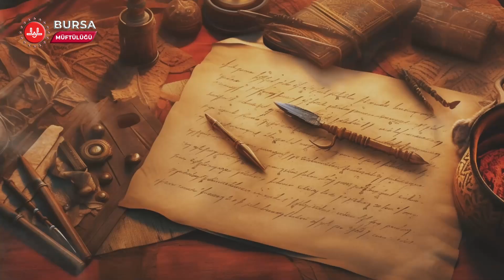Ne İstiyorlar Bu Filistin'den...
FİLİSTİN
1.Dünya Savaşı sonrasında İngiliz himayesine giren Filistin toprakları, 2.Dünya Savaşı sonrasına kadar birçok kanlı çatışmalara sahne olur. İngiltere’nin bölgeden çekilmesi üzerine Siyonistler 15 Mayıs 1948 günü İsrail Devletinin kuruluşunu ilan eder. Filistinlilerin “Nekbe Günü” dedikleri bugünden sonra bölgede tansiyon hiç düşmez. Siyonistlerin yayılmacı politikası, kurulduğu günden beri devam ederken Filistin Halkı, evlerini, arazilerini, mallarını gasp eden tırnak içinde yerleşimci denen hırsızlara karşı güçleri yettiği kadar topraklarını savunmaya devam eder.
Yahudiler, kendilerinin üstün ırk olduğunu, Allah tarafından seçildiğini, Kudüs ve civarının kendilerine vaat edildiğine inanırlar.
Evangelist Hristiyanlar da Siyonistlerin en önemli destekçileridir. Aslında, inanç olarak birbirinden farklı bu iki dini grubun anlaşması mümkün değildir. Çünkü Yahudiler, Hristiyanların kurtarıcısını, bazılarına göre Tanrı’sını, sahte Mesih diye çarmıha gerip öldürdüler. Bu yüzden aralarında çok şiddetli bir düşmanlık vardır.
O halde, neden bu kadar destekleniyor Siyonistler?
Çünkü, bekledikleri İsa Mesih’in tekrar gelmesi için, Yahudilerin Siyon Dağı etrafına toplanıp büyük bir devlet kurması gerektiğine inanırlar.
Ayrıca, Tanrı’nın vaad edilmiş toprakları bu dünyada Yahudilere verdiğini, Hristiyanların da onlara yardım etmesi gerektiğini, kendilerine ise büyük mükâfatın ahirette verileceğine inanırlar. Bu yüzden, devletler bazında güçlü lobileri ve siyasi figürleri ile Büyük Yahudi Devletinin kurulması için var gücüyle çalışırlar.

İsrail’de toplanan Yahudiler de aslında yekpare bir millet değildir. Kendi içlerinde bile üstünlük hiyerarşileri vardır.
En üstte,
Doğu Avrupa Yahudileri Aşkenazlar,
Bir altta İspanya’dan sürgün edilen Seferadlar,
Onun altında Arapların olduğu coğrafyadan gelen Mizrahimler,
Onun da altında Yemen’den gelen Teymanimler,
Ve en alt katmanda, Etiyopya’dan gelen Falaşa ismiyle anılan siyahi Yahudilerdir. Ancak, diğerleri tarafından gerçek Yahudi olarak kabullenmeleri hiçte kolay olmaz…

Bu grupların birbiriyle rekabeti, seküler ve dindar Yahudiler arasındaki çekişmeler İsrail toplumunu derinden etkiler.
Bununla birlikte, yayılmacı politikaları için kullandıkları ırkçı, fanatik ve kendi Başbakanlarını öldürecek kadar bağnaz olan yerleşimcilerin estirdiği terör, İsrail’in ne kadar daha ayakta kalacağına dair önemli ipucu verir.

Siyonizm ideolojisi üzerine kurulan İsrail, sözümona kendilerine vaad edilen Fırat ve Nil Nehri arasındaki bereketli toprakları ele geçirerek Büyük İsrail Devleti kurma idealiyle halkını motive eder.  Seküler bir ideoloji olan Siyonizm, bu amaçlarına ulaşmak için Tevrat ve Yahudiliği kullanır.
Kuran’ı Kerim, İsrailoğullarını o dönemin Müslümanları olarak tanıtır. Nankörlük ettikleri için de kendilerine vaad edilen Filistin topraklarından kovulduğunu belirtir. Yani Kudüs Yahudilere değil, Hak ve Hakikat yolunda gidenlere vaad edilir.
Allah, Yahudileri değil, o dönemin iman edenlerini seçer.
Allah katında seçkin insan, Allah’tan en çok sakınan, yararlı işler yapan ve iyiliği yaymak için çalışandır. Allah’ın kanunu bu, değişmez!
Sizce, çocukları ve masum sivilleri acımasızca katledenler seçkin insan olabilir mi?
Bırakın seçilmeyi insan olabilir mi!

Peki ya biz!
Katledilen masumları seyrederek beddua etmekten öteye ne zaman geçeceğiz.
İslam alemi olarak tembellikten, ataletten, birbirimizle uğraşmaktan, kısır çekişmelerden vaz geçip, tek yürek halinde zulmün karşısında dimdik ayakta ne zaman duracağız?
Dünya menfaati için yalan söylemekten, birbirimizi aldatmaktan, çirkin işleri yapmaktan ne zaman vaz geçeceğiz?
Milli ve manevi değerlerle donanmış, haktan ayrılmayan, aynı hedefe koşan erdemli toplumu ne zaman inşa edeceğiz?
Ne zaman hakkı tutup kaldıracağız?
Ne zaman…!